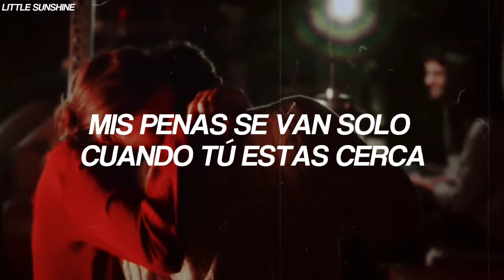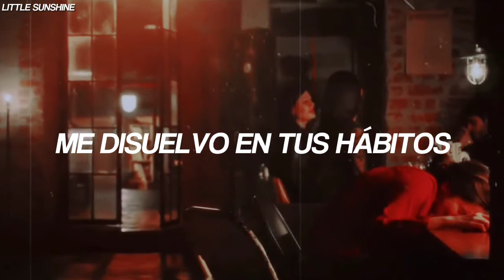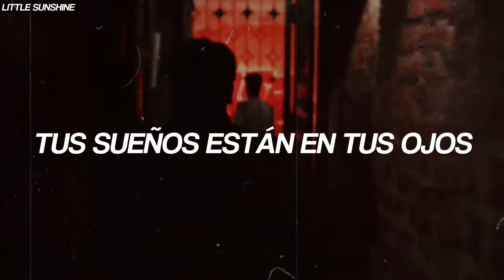Agar Tum Saath Ho – Tamasha [traducida al español + video]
¿Cómo están? Espero que todo bien 💗

Hoy les traigo la traducción de Agar Tum Saath Ho canción de la película Tamasha, para ser honesta cuando ví la película por primera vez la dejé a medias porque la odie, tiempo después descubrí está canción y me encantó, entonces estoy decidida a darle otra oportunidad a la película, mientras, les dejo la traducción de esta preciosa canción. Espero les guste!

Si desean que traduzca alguna canción, dejenla en los comentarios y con gusto lo haré! ❤️

🐸 Facebook: La esposa de Shah Rukh Khan

🐸Canal secundario: Little Sunshine!

☀️Adaptación al español:
      Little Sunshine.

✨Notas de traducción:
     La traducción no está hecha al 100% literal, me tomé la libertad de adaptar la mayoría de las líneas de la canción para darle sentido, una disculpa!

SONG: AGAR TUM SAATH HO
SINGER: ALKA YAGNIK, ARIJIT SINGH
LYRICS: IRSHAD KAMIL
MUSIC LABEL: T-SERIES